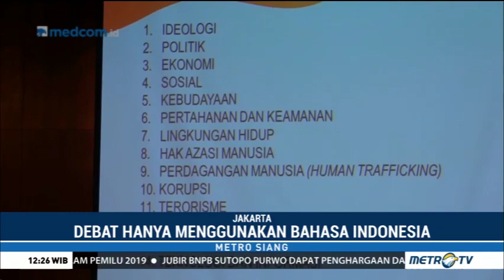KPU Bahas Tayangan Debat Pilpres 2019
Komisi Pemilihan Umum (KPU) Republik Indonesia menggelar pertemuan dengan redaksi seluruh media elektronik baik televisi maupun radio. Pertemuan itu membahas skema dan jadwal penayangan debat capres dan cawapres di pilpres 2019.